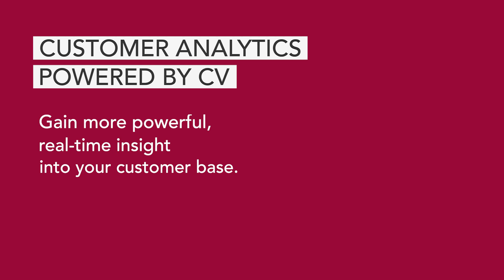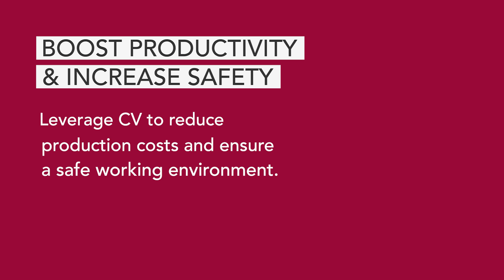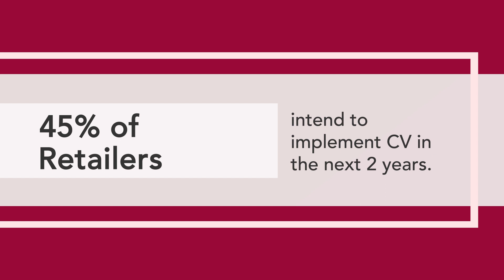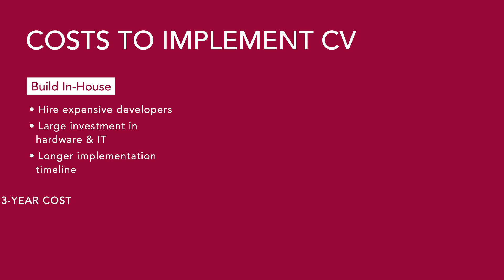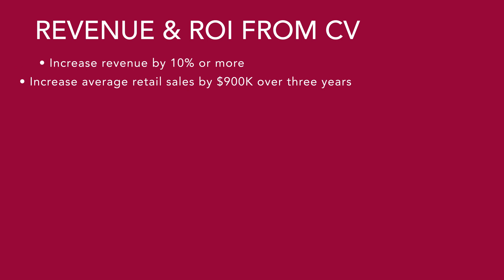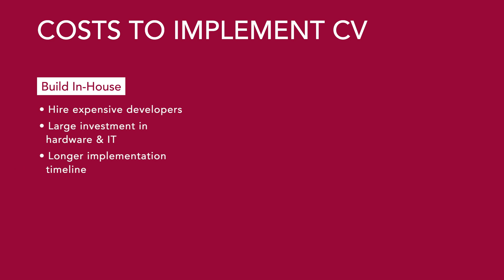The Business of Computer Vision: CV Drives ROI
Learn from alwaysAI CEO, Marty Beard, why developers and enterprises are embracing Computer Vision. CV enables enterprises to gain real-time customer analytics and unprecedented insight into their customer's buying behavior, empowering businesses to improve their business operations, remain competitive, and raise profits! Start leveraging Computer Vision solutions today on the alwaysAI platform to drive the ROI that you’re looking for.

About alwaysAI:

alwaysAI brings deep learning computer vision (CV) to embedded devices. We provide developers an easy-to-use platform to quickly build and deploy deep learning CV applications on IoT devices like cameras, drones, wearables, robots, and transportation units. We give intelligent sight to these devices and enable them to autonomously make smart decisions in real-time.